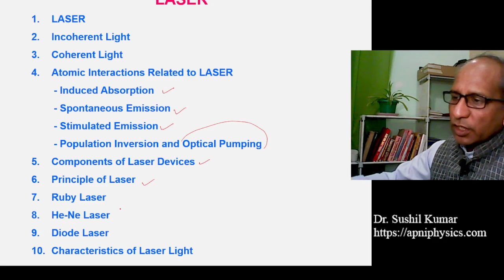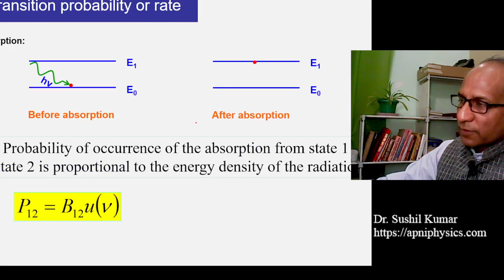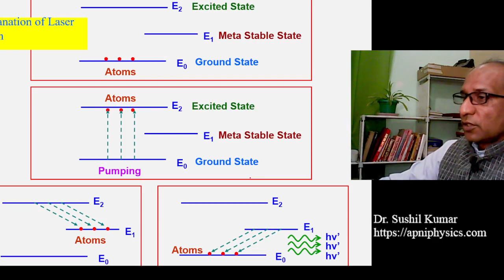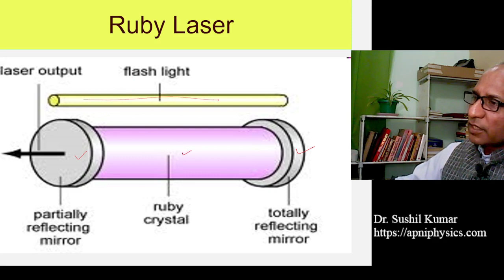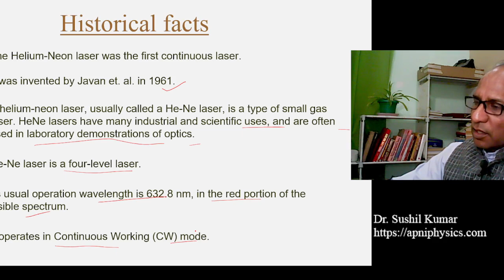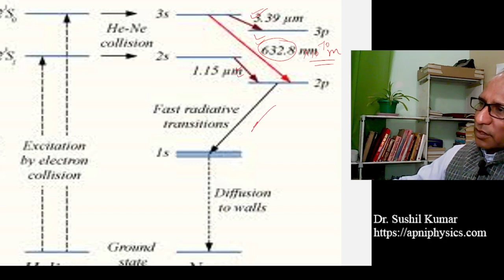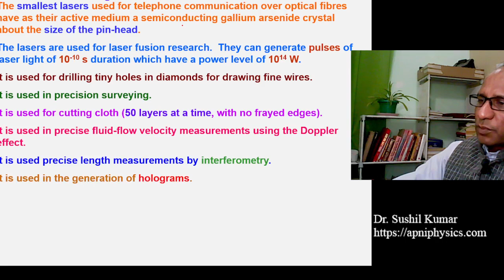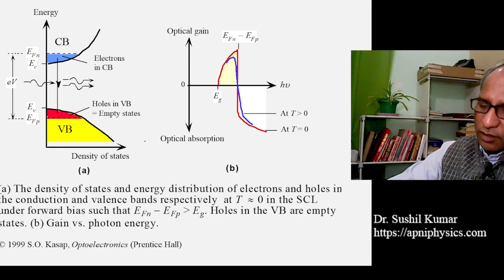Ruby LASER | He-Ne Gas LASER | Semiconductor LASER | Full Chapter of the LASER |apniPhysics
A Ruby laser is a type of solid-state laser that uses a synthetic ruby crystal as the gain medium. When energy is applied to the ruby crystal, it emits a deep red laser beam. Ruby lasers were among the first lasers ever built and played a significant role in the development of laser technology. They are known for their precise and coherent output, making them valuable in various scientific and medical applications, including early laser spectroscopy and tattoo removal.

What is the ruby laser used for?
What is ruby laser diagram?
What gives the color of ruby laser?
रूबी लेजर का उपयोग किस लिए किया जाता है?
Why is ruby laser called so?
Who invented ruby laser?
What are properties of laser?
Why is ruby laser 3 level laser?
Why is ruby laser red?
What is the working principle of laser?
What are the parts of ruby laser?
Who invented laser?
What is the basic principle of ruby laser?
What type of laser is a ruby laser?
What is full form of laser?
What is the material of ruby laser?
What is the first ruby laser?
Why the ruby laser is pink?